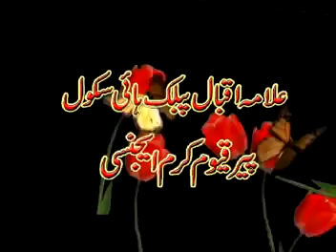Apno ka saath Ho Hatho ma haath ho Old memory in this video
Pictures, audio milli naghma apno ka sath ho